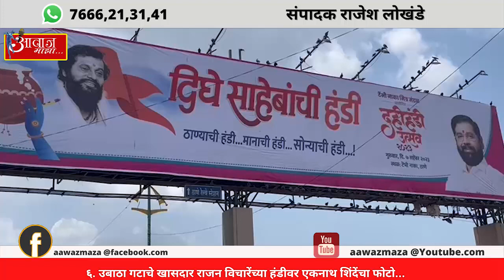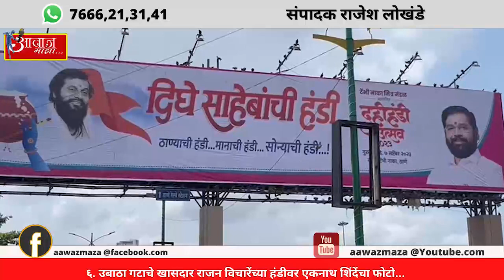Aawaz maza 5 9 23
१. क्रीकसाईड रोटरी क्लबच्या मानद सदस्यपदी संजय पितळे
२. शिधापत्रिका दुरुस्तीसाठी रेशनिंग शिबिरांचे आयोजन करण्याचे आमदारांचे निर्देश.
३. निर्बंधमुक्त दहीकाला उत्सव साजरा करण्याचे मुख्यमंत्र्यांचे आवाहन.
४. संकल्पची दहिहंडी, गोविंदांच्या सन्मानाची हंडी !
५. युवा प्रतिष्ठान दहीहंडी उत्सवात स्पेनचे गोविंदा होणार सहभागी
६. उबाठा गटाचे खासदार राजन विचारेंच्या हंडीवर एकनाथ शिंदेंचा फोटो...

संपादक
राजेश लोखंडे.